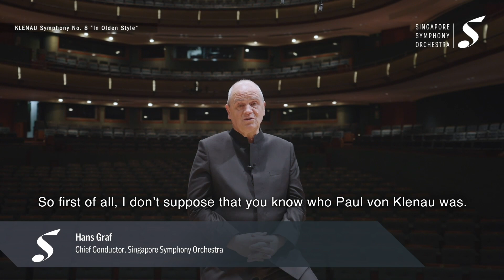Hans Graf on Paul von Klenau's Symphony No. 8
Chief conductor Hans Graf about finding the new in the old scores of Danish-born composer Paul von Klenau.

Born Danish, for most of his life Paul von Klenau worked in Germany and Austria. After nearly four decades, Klenau returned to Copenhagen in 1940 and remained there until his death in 1946, aged 63. In his lifetime, he never achieved recognition as a composer from his native Denmark, and his music was largely forgotten after his passing.

Although musicologists often speak of Klenau’s advocacy for Schoenberg and his twelve-tone technique, his music has also been described as influenced by the likes of Bruckner, Mahler and Richard Strauss. It was music for the stage that interested Klenau the most, writing seven operas
from 1913 to 1940. Of his surviving nine symphonies, the first three come from his early years in Germany from 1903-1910, and the remaining six in his final years from 1938 to 1945.

Klenau’s Eighth Symphony was written in 1942. Compared to his final, Ninth Symphony – a huge affair for orchestra, chorus and soloists, clearly a Beethovenian gesture from the aging composer – his Eighth is short and much simpler. Titled "Im alten Stil" ("In Olden Style") it is music styled in the traditions of the Baroque and Classical period, with nods to sonata form, the minuet and the rondo. The score survives only in Klenau’s own autograph, and was published in 2020 for performance.

A recording of the symphony will be released on the album Concertos · Symphony No. 8, which also includes Klenau's Piano Concerto and Violin Concerto on 12 May.

Hans Graf, conductor